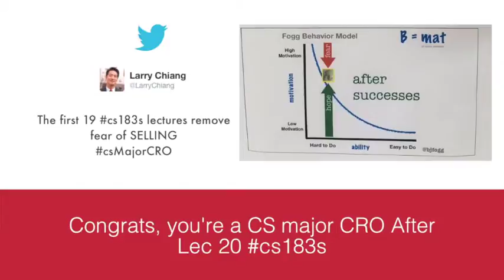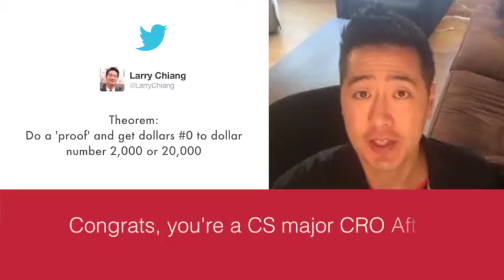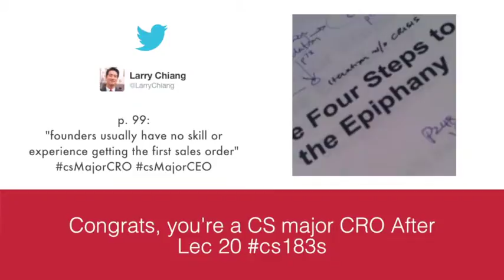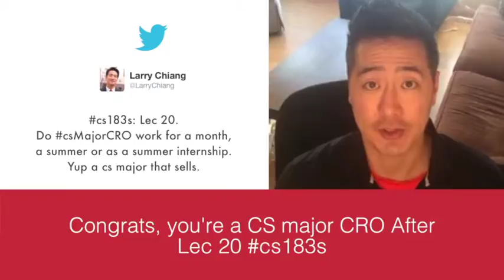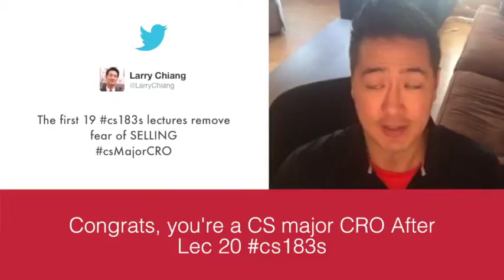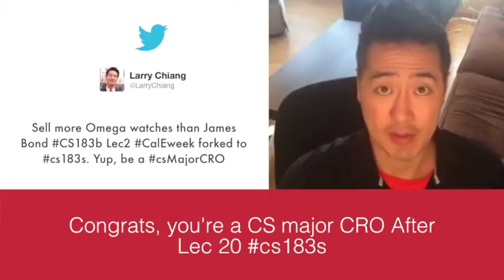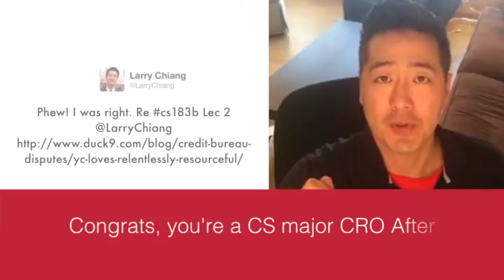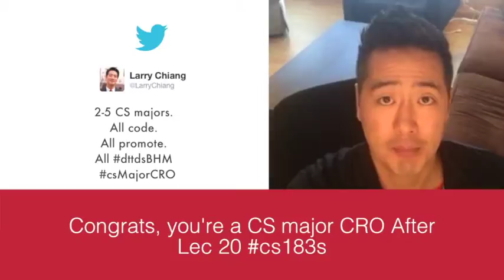Congrats, you're a CS major CRO After Lec 20